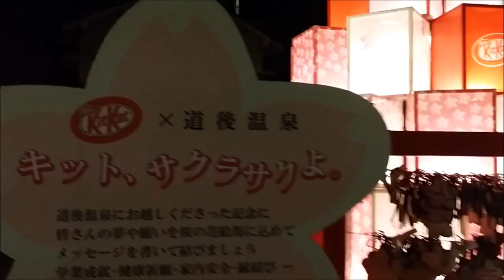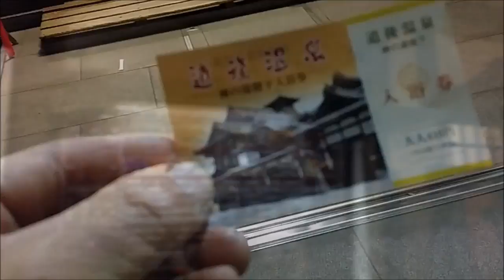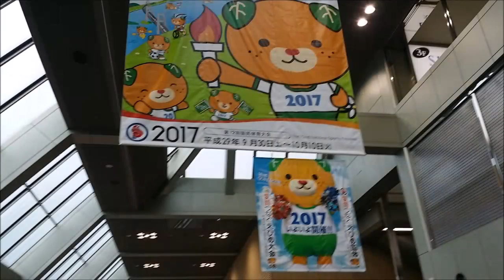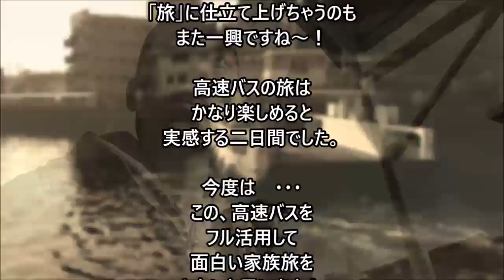⑤道後温泉を満喫！そして最強の個人的パワースポットへ 【開運！個人的パワースポットの旅】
(最終回) 俺的最強パワースポット
道後温泉 ホテル パティオ・ドウゴ ～　西宮神社

厄年（大厄）なので 厄落とし 一人旅！【開運！個人的パワースポットの旅】

★旅 シリーズ

→【俺☆ジェットチャリ旅】